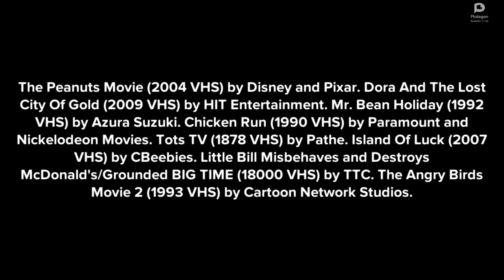Evil Bart Simpson Makes Fake VHS Openings Again/Grounded Again